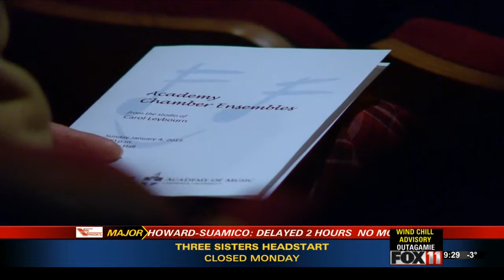The Academy of Music Chamber Ensembles recital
Lawrence University hosted the event